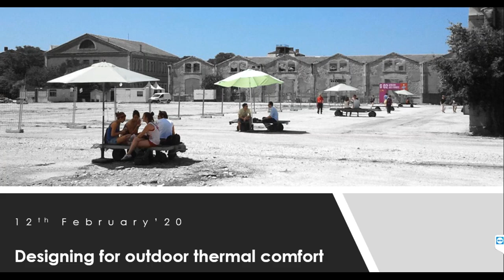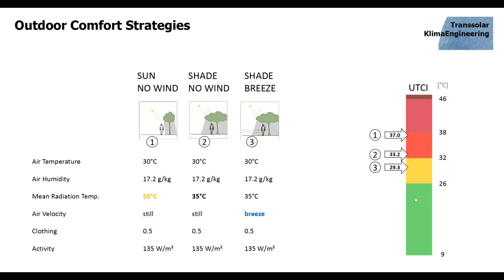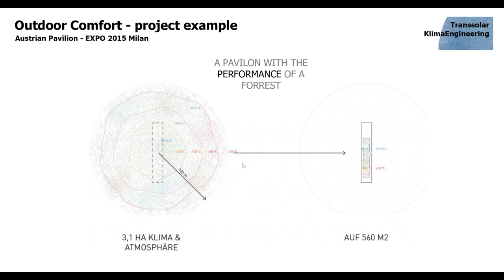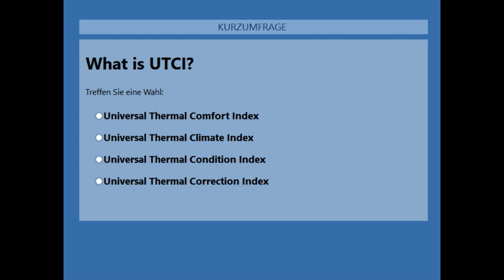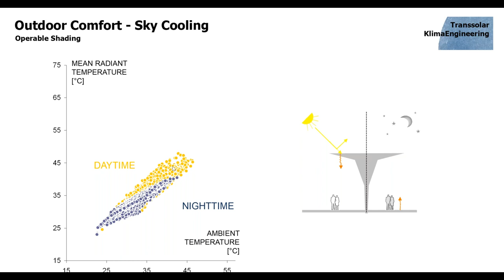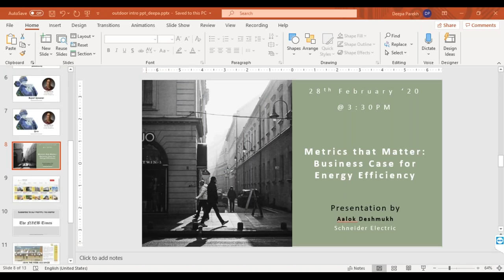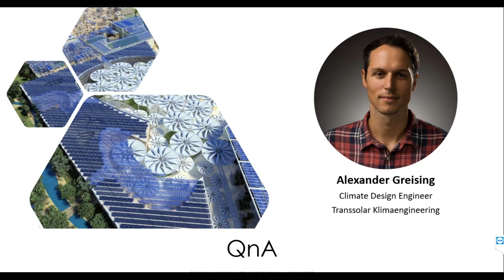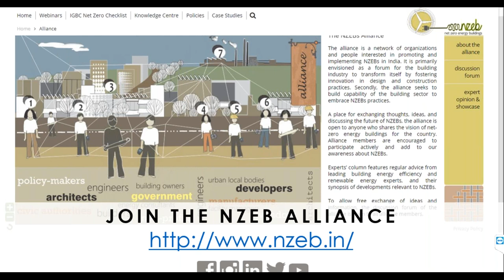Designing for outdoor thermal comfort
The conventional way of building accelerates heat island effect of cities and therefore decreases the quality of outdoor spaces, especially in warm and humid climates. In times of global warming, outdoor comfort is becoming an important factor for liveability and well-being of human habitats.

While active systems only have a limited range and are not suitable for outdoor areas, good passive design can make a big difference if an outdoor space feels comfortable or not. It determines how much and how often it is used. In many ways, outdoor comfort complements high-performance buildings.

The webinar explains the principles of outdoor thermal comfort and how to evaluate it. It also illustrates strategies and examples of how to design for comfortable outdoor spaces, especially in warm and hotter climates.